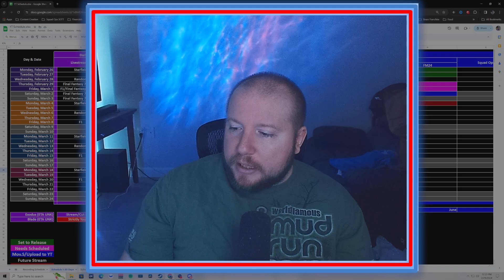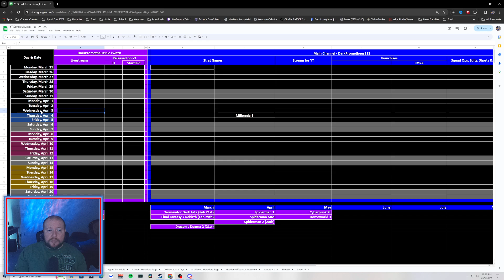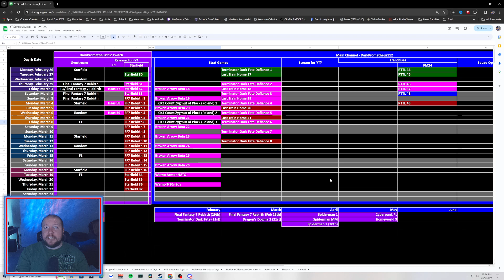March Channel Update - Final Fantasy 7 Rebirth, Terminator Dark Fate Defiance, F1/FM24, CK3 and More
The channel update for March!